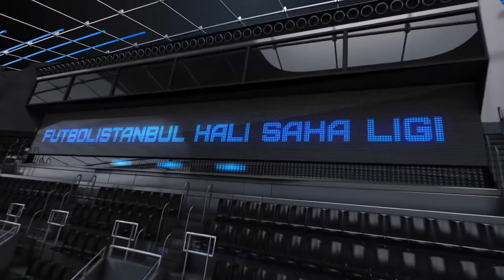K. SEYTANLAR 3 - 4 K. OSMANLI SÜPER LİG 2017 ÇEYREK FINAL -FUTBOLİSTANBUL FUTBOL TURNUVASI